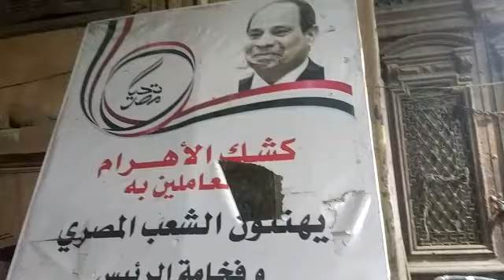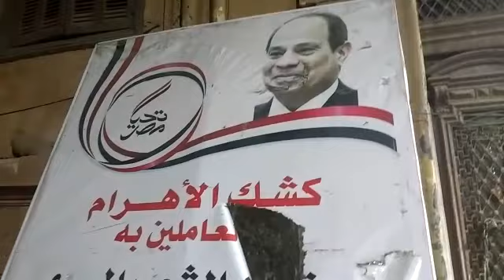Presidente do Egito (o Mito) é o presidente Abdul Fatah Khalil Al-Sisi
por favor ajudem o canal
O "mito" no Egito é o presidente Abdul Fatah Khalil Al-Sisi ele é visto em todo o Cairo como